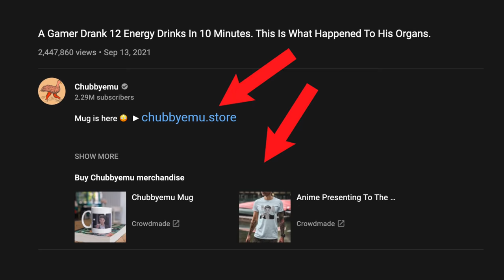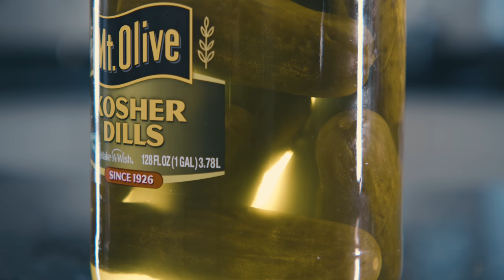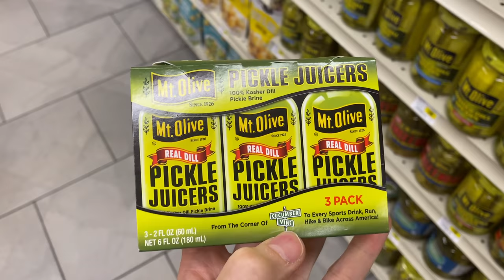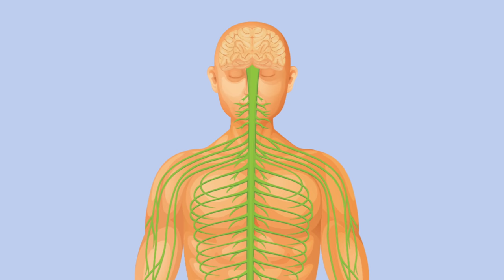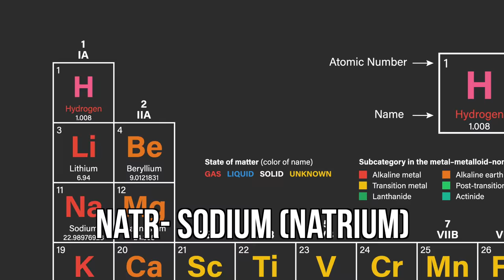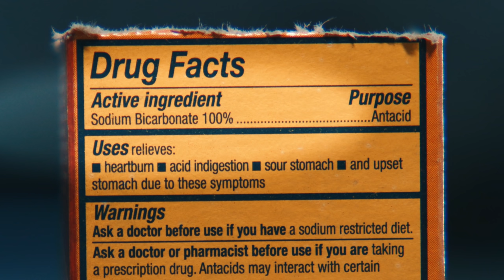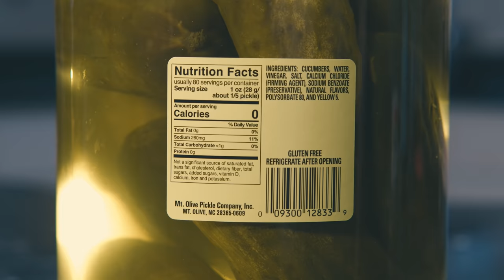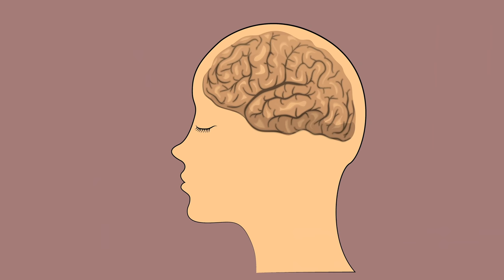A Mukbanger Ate 1 Gallon Pickles. This Is What Happened To Her Brain.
Patient BT portrayed by Sheena Laird

Search for Chubbyemu on Snapchat, I have videos there 😌

References:
Fatal Hypernatremia From Exogenous Salt Intake: Report of a Case and Review of the Literature. this is not the case from this video. it's a review for students to understand the nature of hypernatremia, and how both excess exogenous sodium intake coupled with severe water loss contributes to symptomatic hypernatremia.